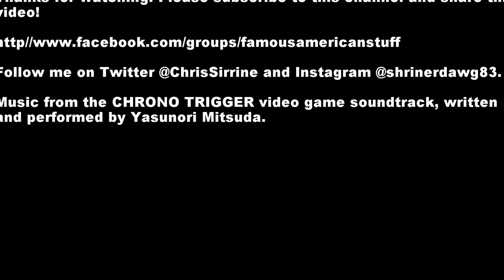University Mall in Orem, Utah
I just brought my boys to the University Mall in Orem, Utah to video tape all of the changes happening there. Music is from the Chromo Trigger Soundtrack, hope it doesn't annoy you.